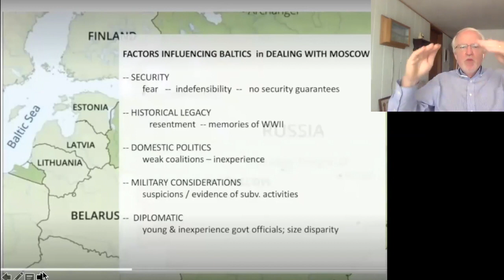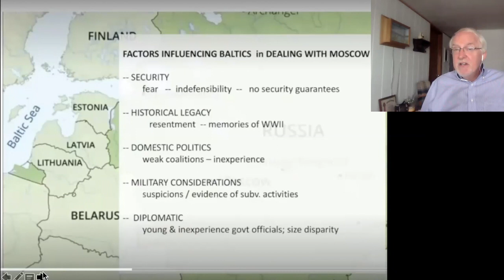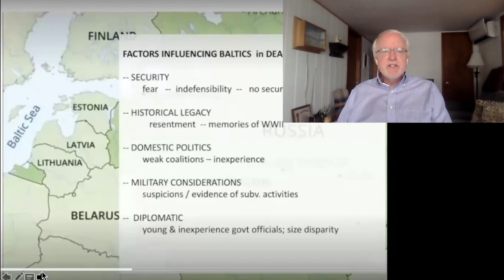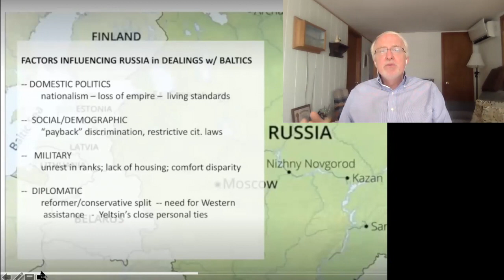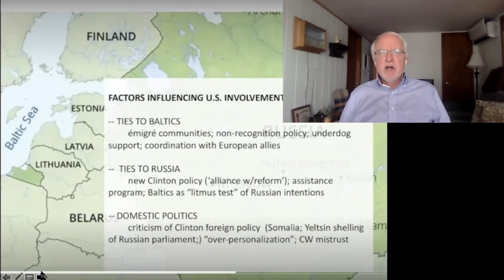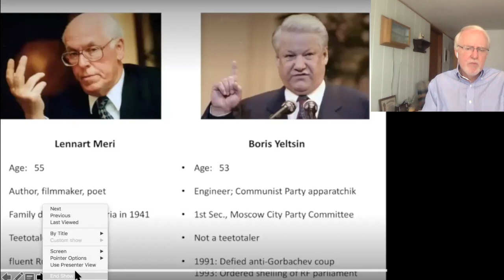Diplomacy at the Highest Level: The Perils of Personality. A lecture by John Beyrle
Diplomacy at the Highest Level: The Perils of Personality. A lecture by John Beyrle. June 30, 2021